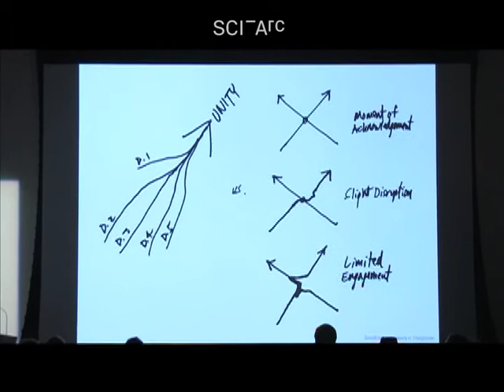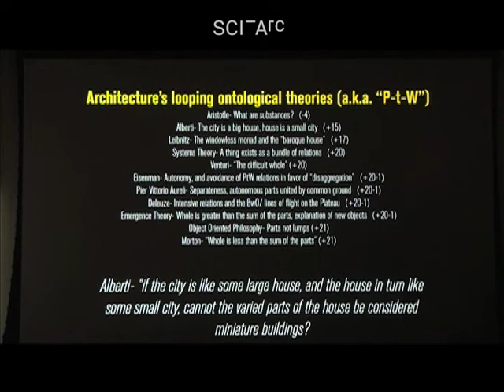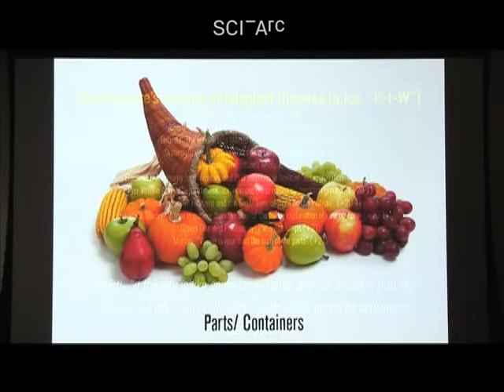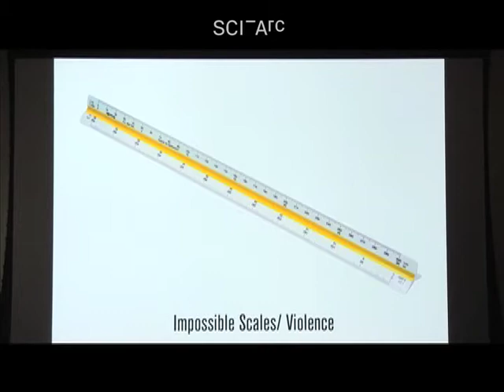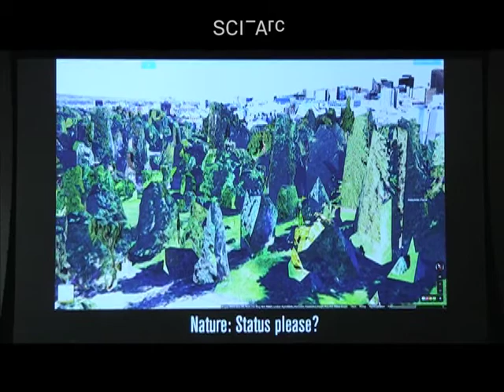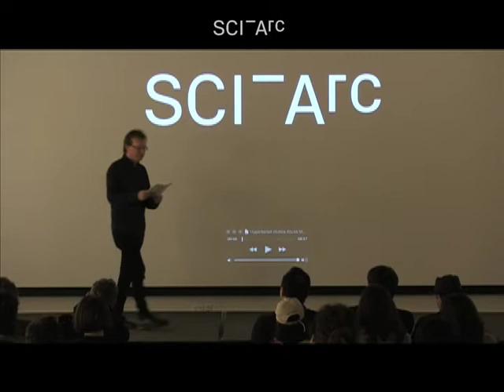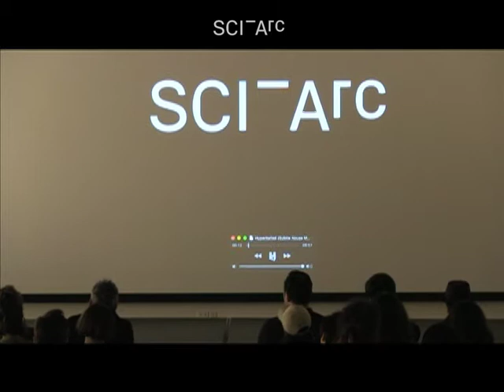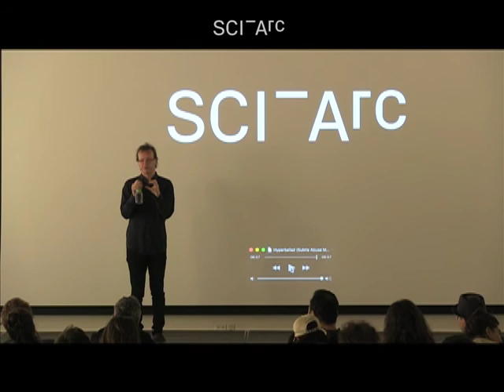Timothy Morton: Haunted houses (March 14, 2016)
Timothy Morton argues that everything is haunted, if only we would notice. The "Subtle Abuse" remix of Björk's "Hyperballad," segues into a critique of the anthropocentric view derived from agricultural religion, and its arbitrary axioms constricting our experience of space, time and causality. Morton stresses that the longing for a simple solution to problems is part of the problem. Similarly, it's the concept of survival that has brought the Earth to the verge of collapse. Ecological awareness, on the other hand, provides a way towards solidarity with non-human beings that isn't motivated by sentimental anthropomorphizing, but by waking up to who we actually are--an assembly of human and non-human components. Morton concludes, "We should pray to be haunted. We should pray to be Scooby-Doo."